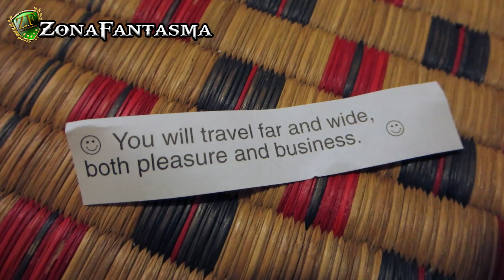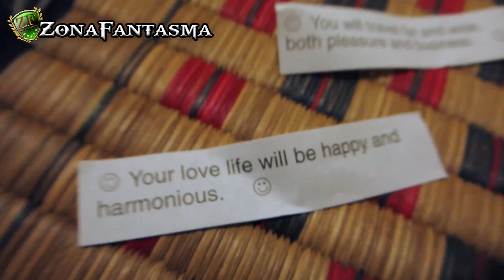La Vida de Phantom #13 "Regalos para AG Bean3r y Alfalta90, Preparando Viaje a L.A. "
Gracias a todos los fantasmas por su apoyo.